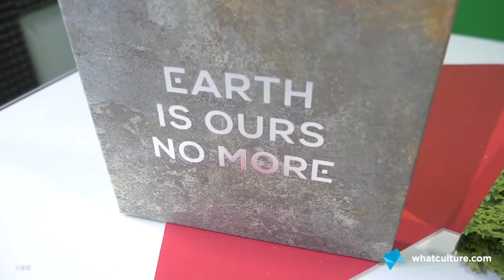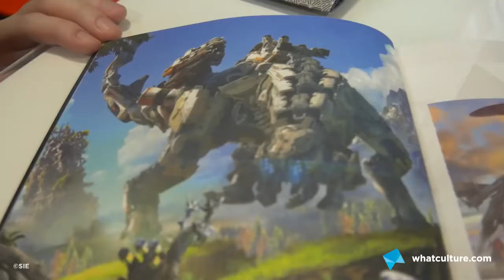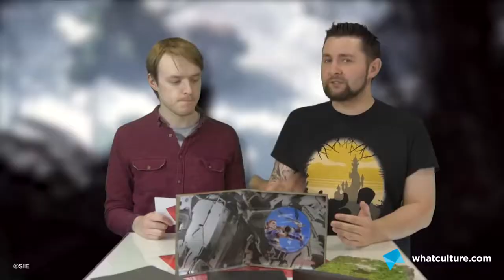Horizon: Zero Dawn Press Kit Unboxing - 2017’s Most Anticipated PS4 Exclusive?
With its release rapidly approaching, Peter and Scott break down the Press Kit and what they know going in.